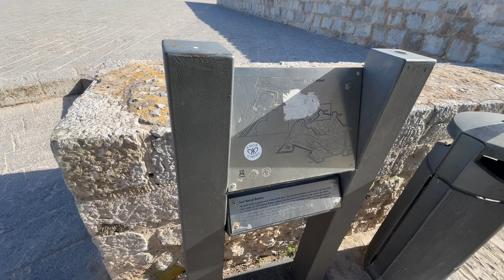Ibiza City Tour Walk / SPAIN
Ibiza (also known as Eivissa) - City Tour Walk

We recorded the tour using 4K on the 12th of May of 2022. This is one of the most beautiful and famous cities in all of Spain!